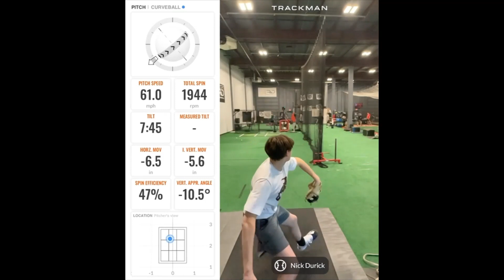Nicolas Durick (2025) Winter Workouts